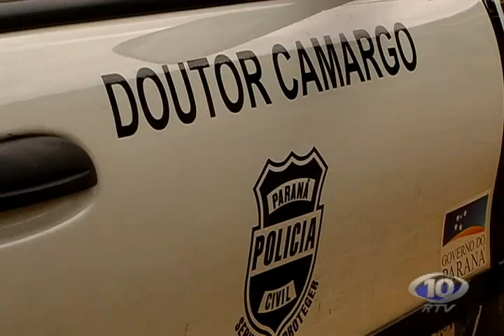AVI BANDIDOS INVADEM CASA E FAZEM FAMILIA REFEM EM DR aviMARGO